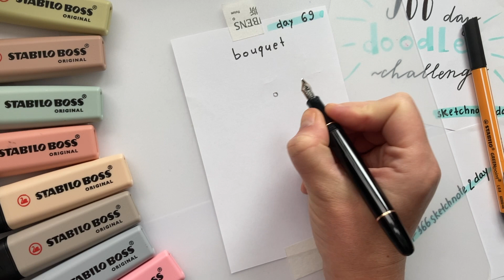🌸 Day 69 - Flower bouquet | Happy Women's Days | 366 Doodle Challenge | Sketchnote2day